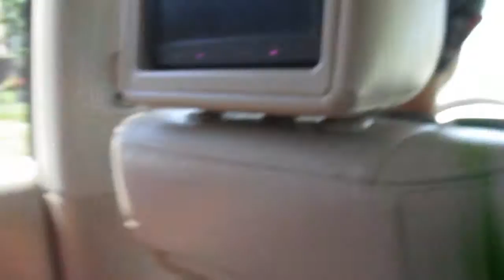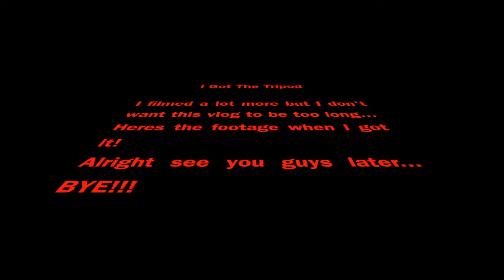HUGE SPIDER EGGS!!!!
I tested out the 70D a little more...
Also I tried to make like a Casey Niestat Vlog...
I also got my new tripod..
Stay Positive!!!

Leger Taylor and Leger Taylor Movies!!!

PEACE GUYS!!!

BYE!